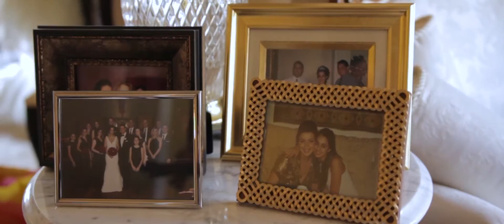Terri and Dimitri Wedding Highlight at The Venetian, NJ by Live Picture Studios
Terri and Dimitri – Wedding Highlight at The Venetian in Garfield, NJ

When Terri took a trip to Greece in the summer of 2005 and met Dimitri, she had no idea that her life would never be the same. But Dimitri and Terri knew right from the beginning that they’d found something special in one another, and now, they’re officially husband and wife! We couldn’t be happier for the pair, who celebrated their big day at The Venetian in New Jersey. The beautiful ballroom setting made for the perfect backdrop and the Live Picture Studios videographers in the house were so proud to be there to help add this next chapter to the newlyweds’ love story. Terri and Dimitri have known each other for years and you don’t have to be around them for long to see that, throughout that time, they’ve developed a truly unbreakable bond which all of us here at LPS believe will make their happily-ever-after that much happier. Congratulations, Terri and Dimitri!